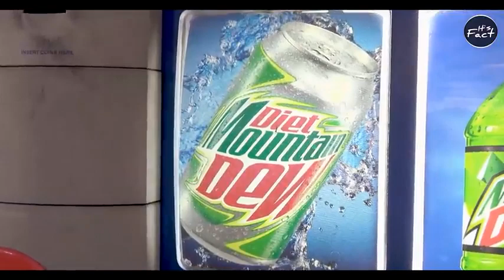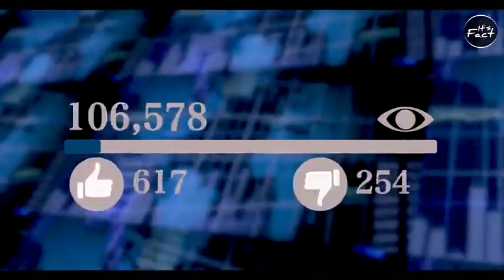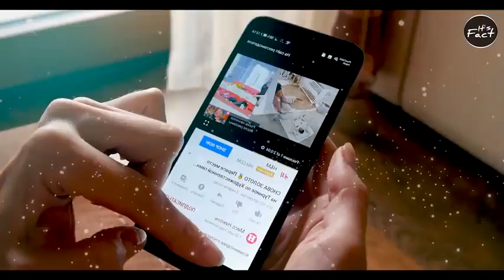FeviKwik आंखों में चला जाए तो? | What If FaviKwik Goes Inside The Eyes? | Most Amazing Facts